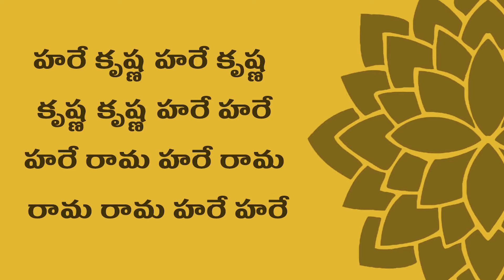వాసుదేవ ప్రియ కార్తికేయుడు Lord Kartikeya